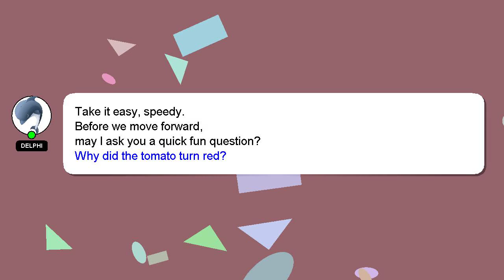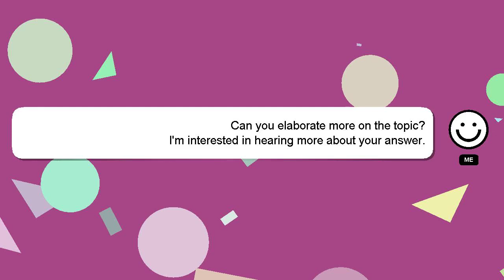How to book ticket in uts app?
A brief presentation of myself, Hello, I am Delphi. I can provide you with assistance to help you answer your questions. - How to book ticket in uts app?

I am available to answer your more detailed queries via comments or chat. I will express my appreciation for your answer by 'hearting' it.

*2 What we are experimenting :*